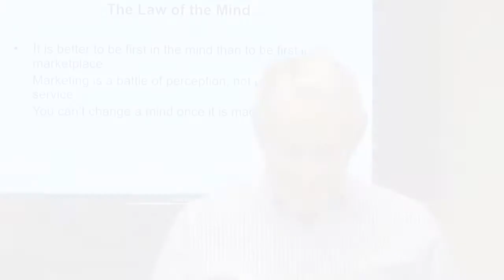13 Marketing Laws 4